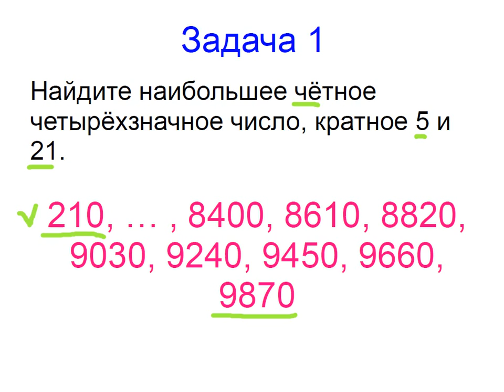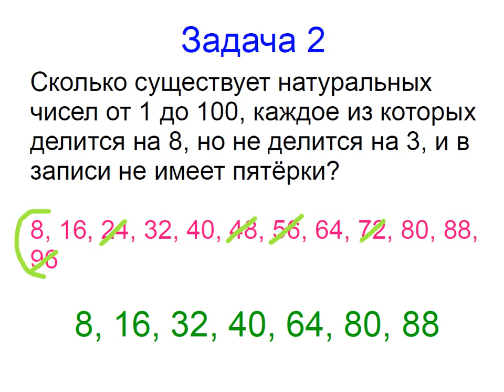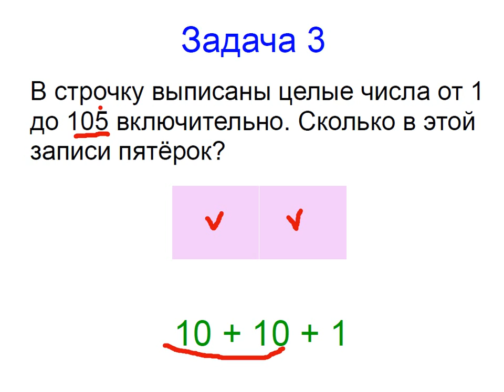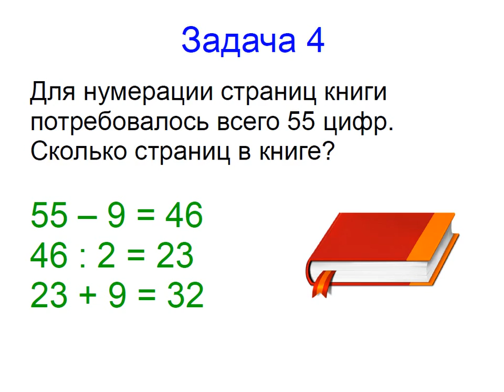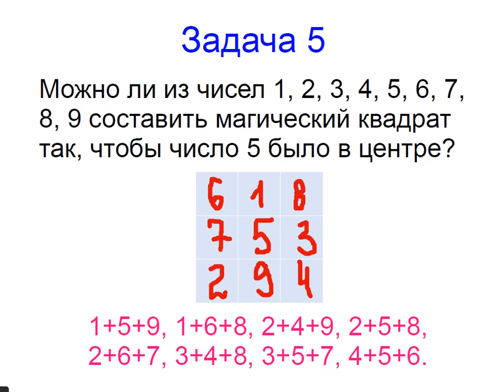Меташкола. Математика 6 класс 1 серия. Задачи к серии.